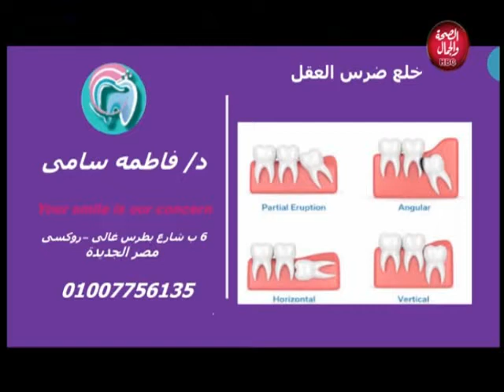ابتسامتك حياة | اسباب فقدان الاسنان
تقديم | امنية سعد و حميد شلباية
 وفي ضيافتهم | د/ فاطمة سامي